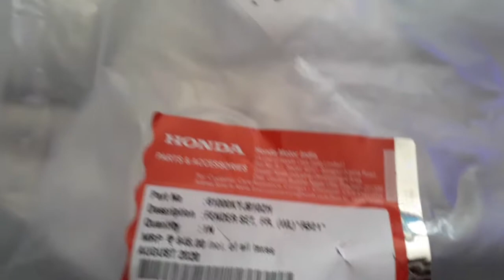Honda CBR-250 front fender ( mudguard) red colour price and part no. On Honda genuine spare 2020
CBR 250 front mudguard with 845 INR on Genuine spare in India